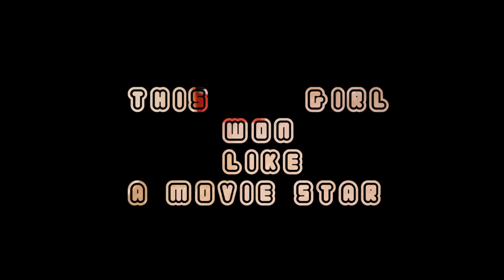Ayine Magic by Vigah 256_Latest Ugandan Music Video 2022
2022